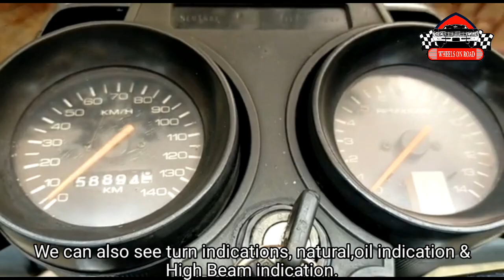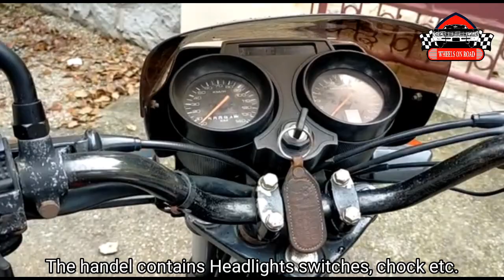Suzuki Shogun The Boss.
A small history in India.
Ind - Suzuki
Suzuki Samurai